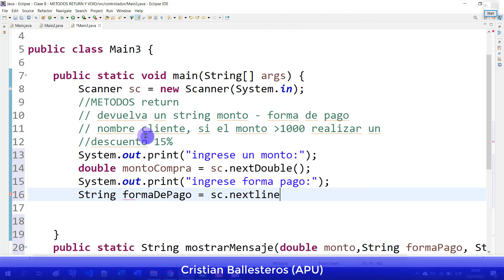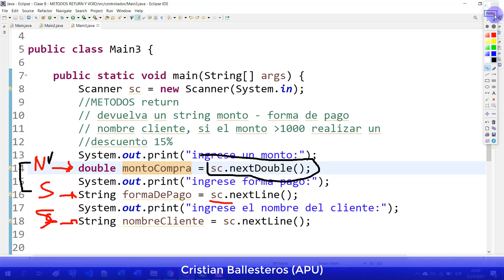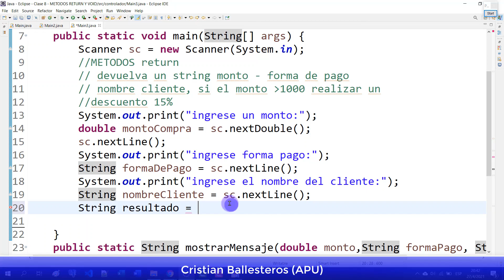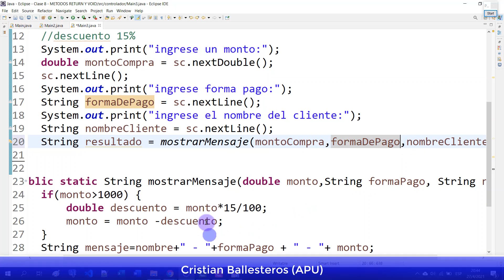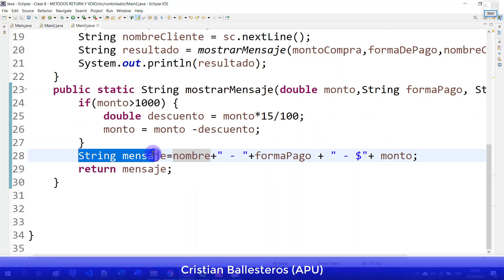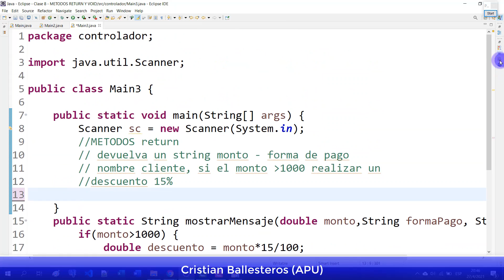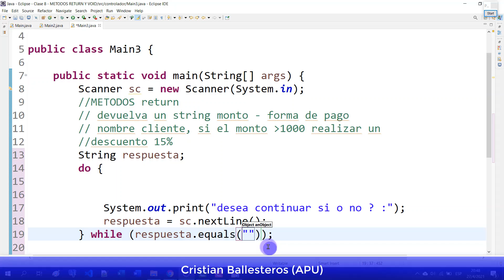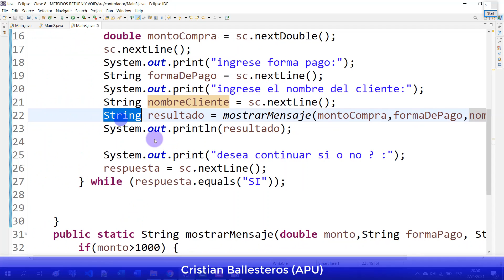Metodo return que devuelve un String con mensaje de nombre monto y formapago descuento en JAVA P 2/2